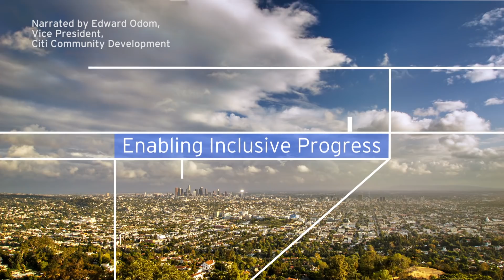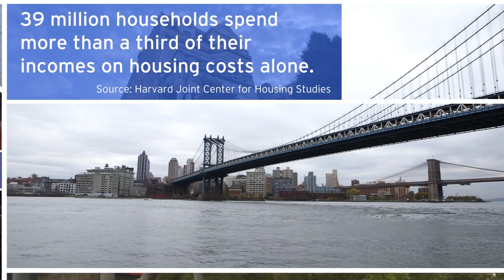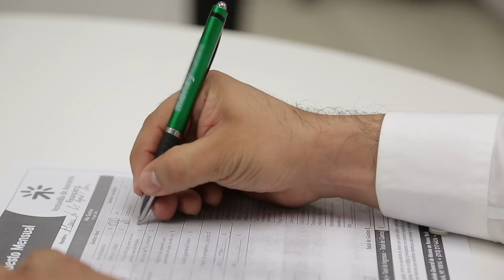Citi: Enabling Inclusive Progress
As cities across the U.S. face daunting and complex challenges, from a lack of affordable housing to rising household financial vulnerability, Citi is working harder than ever alongside clients, municipal leaders and leading civil rights and community organizations to develop solutions that result in greater financial resilience and access to opportunities for those too often left behind.